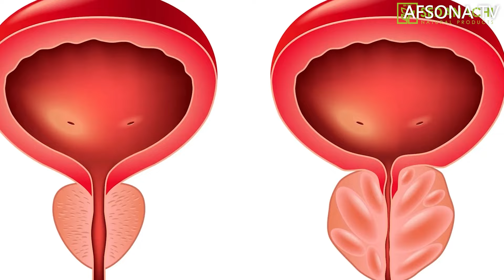2 MAY QOQON MASHINA BOZORIDA 3500$ LIK MERS FO'RT SAMOSVAL GAZEL NARXLARI